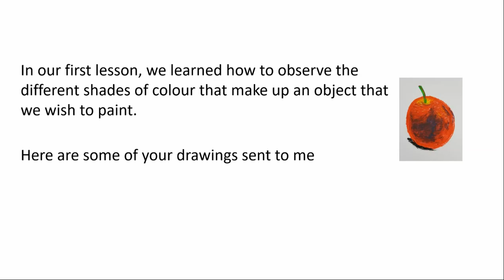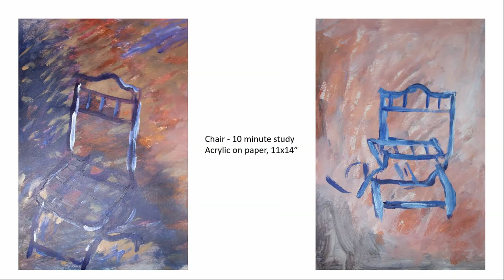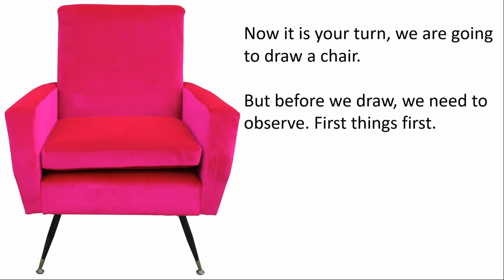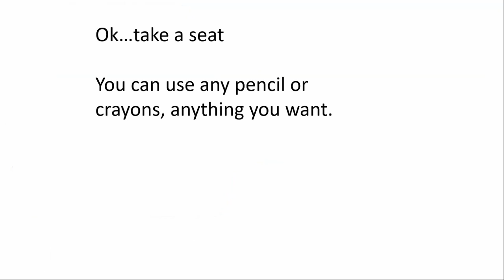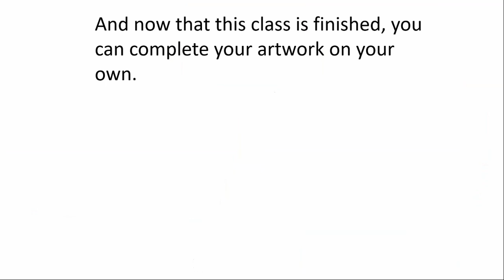Class 02 Chair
Your generous donation is going to support the good work of: Food For Thought Ottawa,